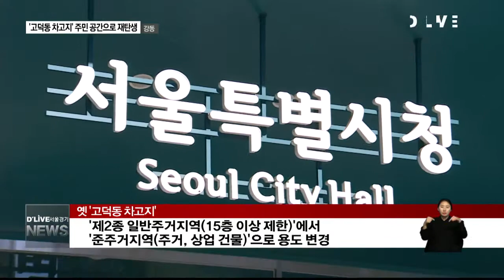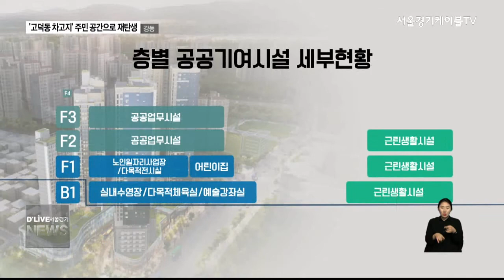강동_'고덕동 차고지' 주민 공간으로 재탄생(서울경기케이블TV뉴스)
【 앵커멘트 】
강동구 고덕동에는
수십년동안 나대지로
방치돼 온 땅이 있습니다.
면적만 서울광장 크기에 달하는데
최근 토지 규제가 완화되면서
주민들을 위한 공간으로
탈바꿈될 전망입니다.
보도에 박영찬 기잡니다.

【 VCR 】
10년 넘도록 나대지로 방치되어 왔던
고덕동 차고집니다.

지하철 상일동역 인근의
'고덕동 차고지'는
40년 전부터 버스 차고지로
이용돼 온 곳이었습니다.

그런데 지난 2002년,
강일동에 버스 공영차고지가 마련되면서,
이 부지는 별다른 활용 방안을
찾지 못하고 있는 상태였습니다.

옛 고덕동 차고지가
주상복합 단지로 탈바꿈합니다.

2종 일반주거지역이었던 곳이
준주거지역으로 용도 변경된 겁니다.

최근 서울시의 도시계획변경
사전협상제도에 따라 심의를 통과했습니다.

【 인터뷰 】
최복두
팀장 / 강동구청 주택재건축과
사전협상 도시계획 제도에 따라서 고덕동 차고지에
공공에 기여하는 주상복합 건축물을 건립하게
됐습니다. 지역 발전을 한 단계 높이는데 큰 역할을
할 것으로 기대하고 있습니다.

【 VCR 】
새로 지어지는 주상복합 건물에는
주민들이 이용할 수 있는 공공시설도
들어섭니다.

먼저 지하 1층에는
어른과 아이들이 사용할 수 있는 수영장과
지역 주민들이 자유롭게 운동을 즐길 수 있는
다목적 체육실이 마련됩니다.

또한 강동구 지역 시니어 계층의
일자리 알선을 위한 '노인일자리사업장'과

영유아 70여명을 수용할 수 있는
'국공립 어린이집'이 들어설 예정입니다.

강동구청은 이번 사업을 통해
고덕동 일대 주민들의 생활 편의가
개선될 것으로 기대하고 있습니다.

【 STU 】
공공시설이 들어설 고덕동 차고지 개발은 다음달
착공을 시작해 2020년에 공사가 마무리될 예정
입니다.

딜라이브 서울경기케이블TV 박영찬입니다.